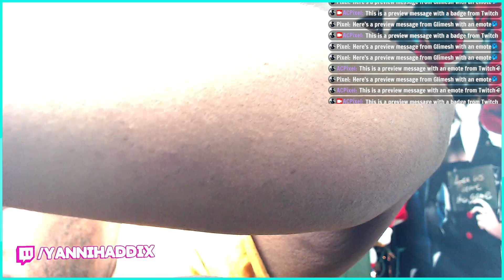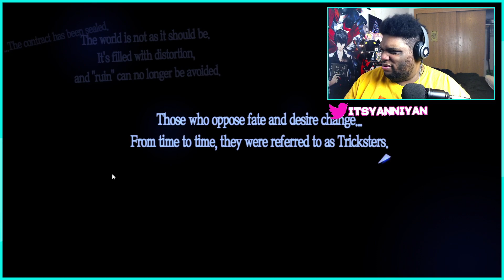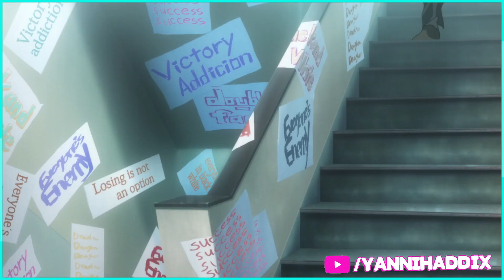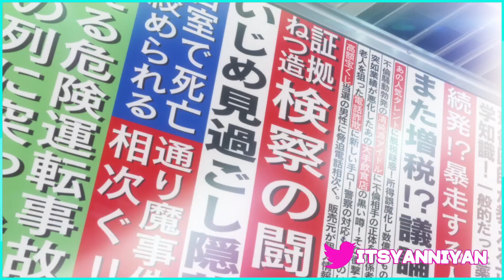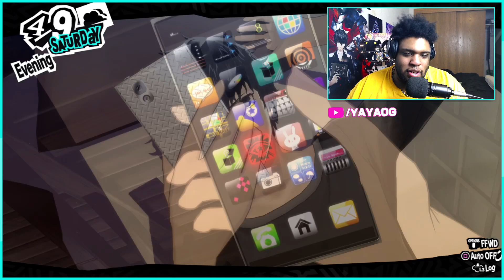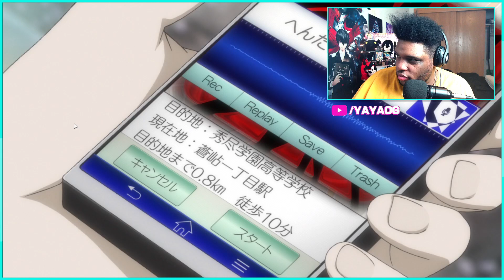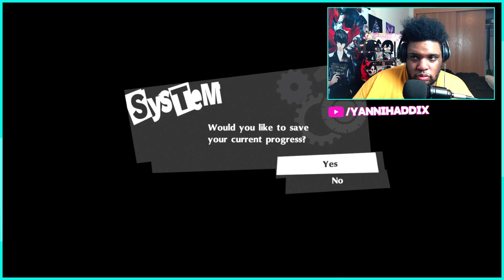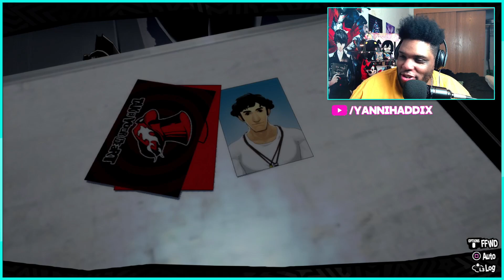Playing Persona 5 Royal for the First Time | PART 1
Check Out Anime React Channel @luminanime